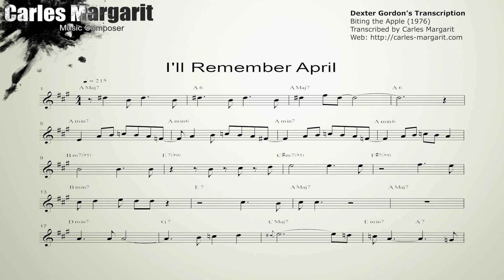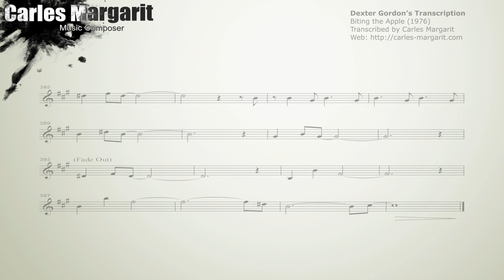I'll Remember April- Dexter Gordon's (Bb) transcription. Transcribed by Carles Margarit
You can purchase and download the transcription in (Concert Key/Bb/Eb/Bass Clef)

I'll Remember April- Dexter Gordon's transcription. Biting the Apple (1976). Transcribed by Carles Margarit